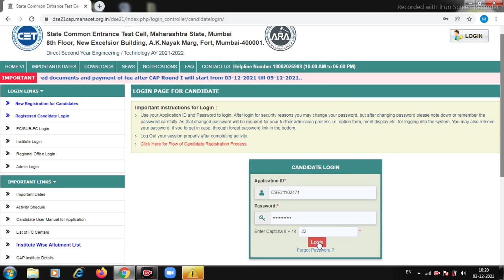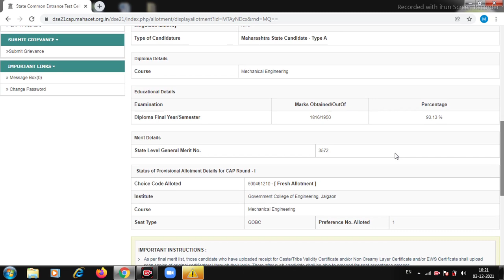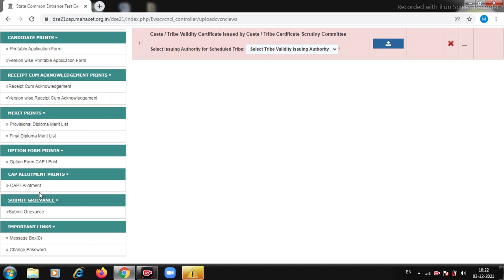how to check Allotment of cap round 1? cetcell 2021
how to check Allotment of cap round 1?

Join what's app group for 1st year BE/BTech admission updates 2024-25

Seat acceptance process 2021! freeze, not freeze ( betterment ) कसे करावे? समजुन घ्या सोप्या भाषेत!

cetcell admission 2021 updates! validity not received what to do? cap 2